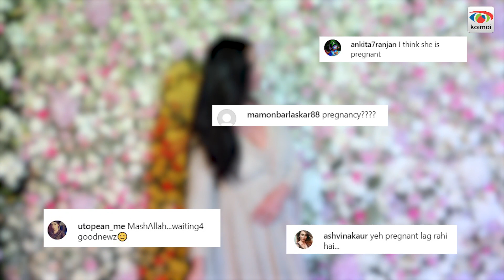WHAT 😳 Pregnant Katrina Kaif HIDES Her Baby Bump? Fans Go Crazy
Since Ever KatrinaKaif got married to VickyKaushal, she has been hitting the headlines for being pregnant. Recently, the actress appeared at SalmanKhan’s sister ArpitaKhanSharma’s Eid party looking gorgeous, but netizens spotted the actress hiding her tummy. WATCH If she is really pregnant or not?